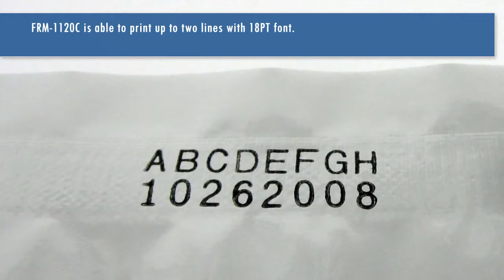How to use the FRM-1120C Tilt Head Band Sealer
FRM-1120C is designed to quickly and efficiently seal any thermoplastic material including PE, PPE, stand up pouches, gusseted bags, and moisture barrier bags.  This sealer can also be used in a wide array of fields such as: food, medical, and cosmetics industries.  Equipped with a seal head that can tilt 30 degrees, the FRM-11120C is capable of sealing bags with liquids.

FEATURES:

    Durable stainless steel

    Easy to operate - minimal operator training

    Fast warm up time

    Ideal for medium duty applications

    Tilting seal head which allows the machine to tilt up to 30 degrees

    Suitable for any product including liquids

    Solid state digital temperature controller that maintains the seal bars at a proper temperature for consistent seal quality

    Motorized rubber conveyor for speed control

    Knurled pressure wheels with variable pressure adjustment

    Sealing method - constant/direct heat accompanied with a pair each of cooling and heating blocks

    Fully adjustable conveyor (both height and depth of conveyor in relation to seal bars can be adjusted)

    Dry ink coding allows for printing at the seal line

    Unit feeds from right to left.

    Equipped with an emergency stop button

    Manufacturer’s spare parts kit includes:: PC Board, PTFE belt, wheel belt, fuse, motor brush, heating element, silica gel ring, silicone pin, tweezers, and typesets (numbers 0-9 and letters EXP, MFD)

    Unit ships via LTL freight only. Call for freight rates

OPTIONAL FEATURES:

    15mm seal width

    Digital counter to keep track of sealed packages

    Dry ink coding – Font size - 10.5PT